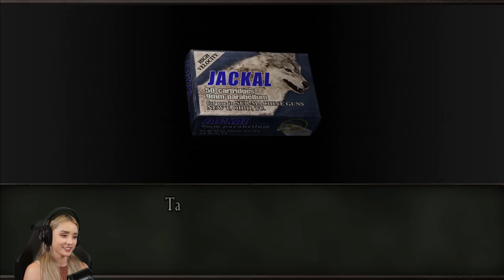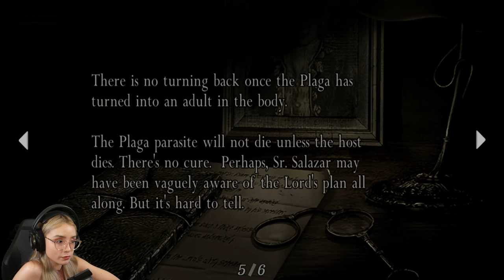Ada Wong Is Always Right | Resident Evil 4 Part 8 Playthrough Gameplay in Upscaled 4K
Part 8 of my long overdue Resident Evil 4 Playthrough from livestreams way way way back.  Just in time for Spooktober!

GT X
Cry OmniTempus
KP
Robert C
Mack
Malkodu
Luke
James H.
Akio L.
RTGamebreakers